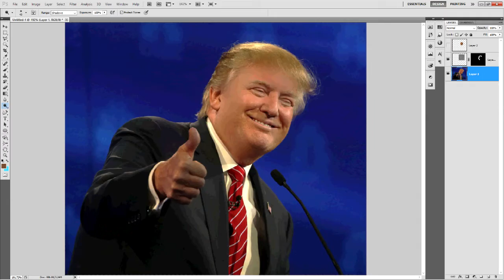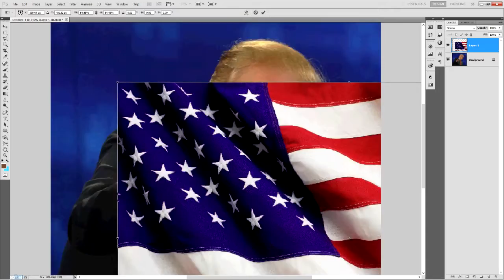Photoshop: trump bloke